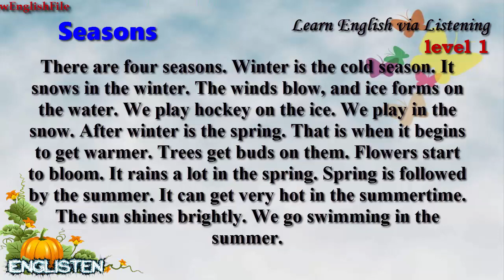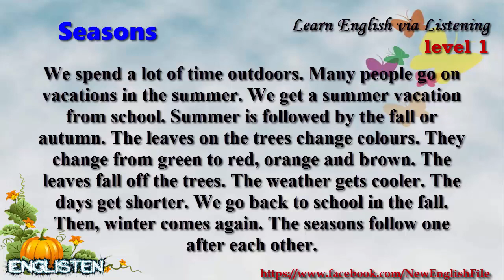Seasons Unit 23 Learn English via Listening Level 1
Learn English via Listening Level 1: Unit 23 Seasons
☞ List: